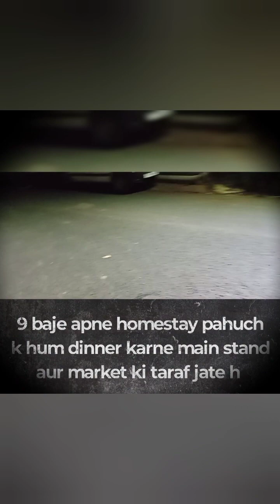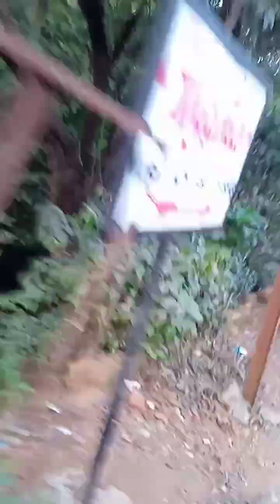mumbai coastal area started from mahabaleshwar | winter tour 2022